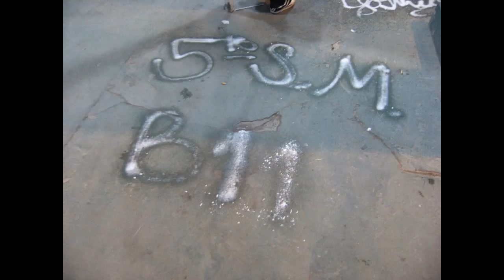Bariloche colegio san martin y pompeya